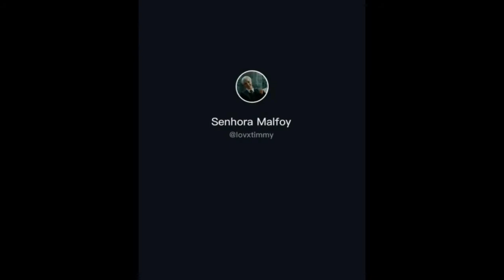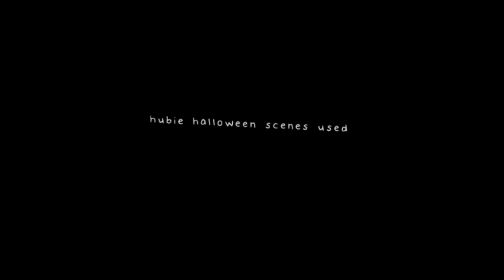HUBBIE HALLOWEEN EDITS!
Hi guys, today I have decided to bring you a new video of edits about this movie starring "Adam Sandler" (Hubie Halloween), I hope you like the video very much and that you enjoy it! ♡